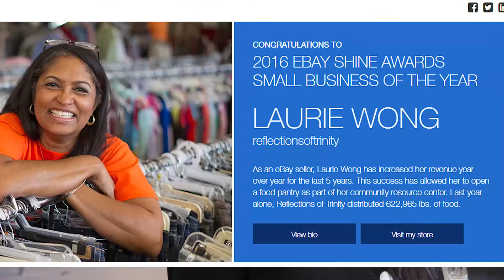Reflections of Trinity Spotlight & Testimonial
Laurie Wong, Refections of Trinity founder shares what it is like to do ministrial work at the organization. She discusses the joy of meeting John and Rebecca Stack, and getting a much needed walk-in Kold Locker unit to better service the guests of her organization.

address: 4037 Austell-Powder Springs Road

- ACityDiscount -
address:
6286 Dawson Blvd
Norcross, GA 30093